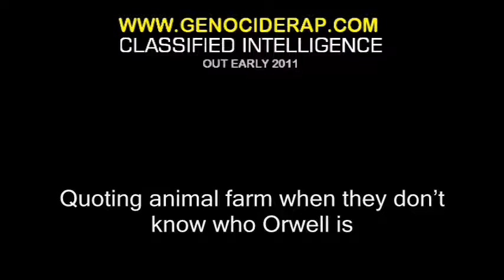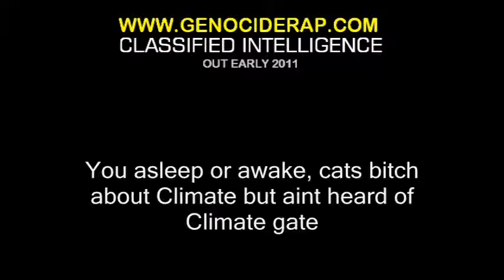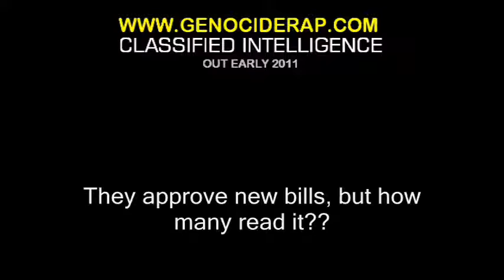Genocide Ft. Cyphanetik -- Sheeple - [New Zealand Wake Up!!]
New Genocide Album "The Burial Ground" [2015]

Genocide - Made in Bosnia on Amazon @

Genocide Ft. Cyphanetik -- Sheeple
Produced by: Junior Makhno
Cuts by: DJ Trickalome
Genocide/Junior Makhno & DJ Trickalome make up the Group "Classified Intelligence"
This song is off the Upcoming Classified Intel Album which is Dropping Early 2011
Classified Intelligence Delivers an Entire LP with Rugged Beats/Killer Scratches
And Rhymes that will no doubt put us on any Government Black List.